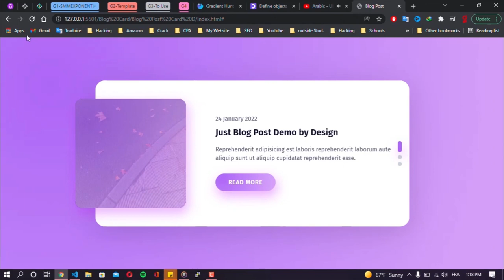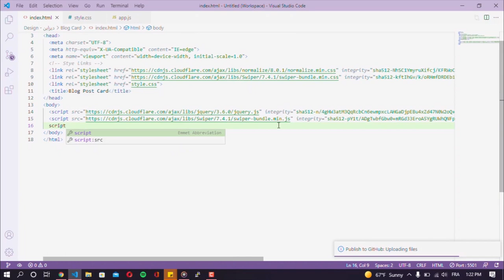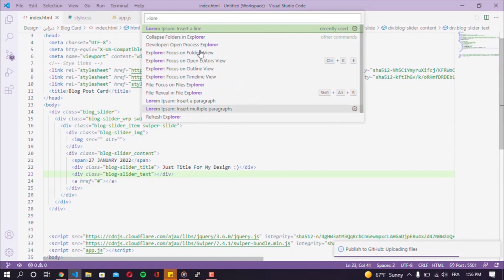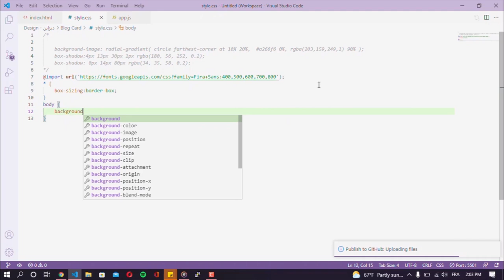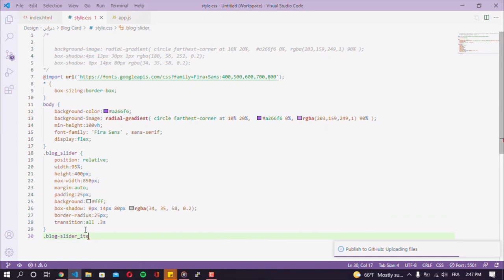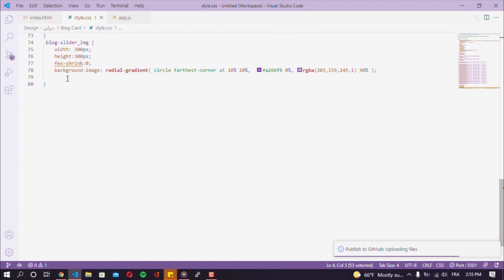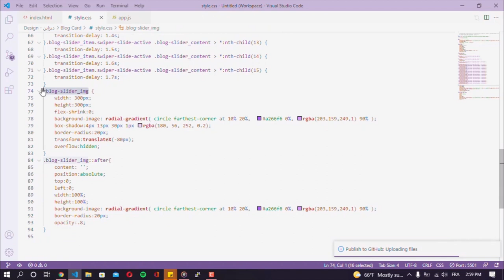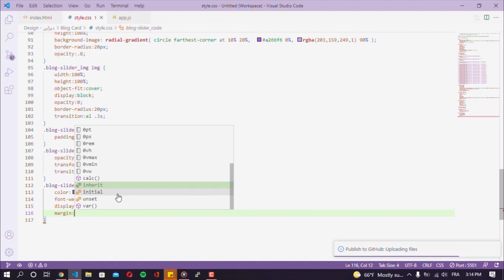Blog Post Card Read More With JavaScriptو Css, Html تصميم بطاقة تدوينة إقرأ المزيد بالـ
إذا أعجبك المحتوى لا تنسى الإشتراك ة تفعيل جرس التنبيهات

css 강좌,3d css,id css,css em
java script,java script tutorial,java,applications of java script,java scripting,java script hindi,script,java script tutorial deutsch,
java scripting tutorial for beginners,javascript,javascript講座,javascript入門,javascript 入門,javascript 講座,javascript 言語,javascript 解説,
javascript 説明,javascript 勉強,javascript 学習,javascript web,javascript ita,học javascript,es6 javascript,javascript 初心者,javascript 超入門,
javascript超入門,javascript初心者,javascript アプリ